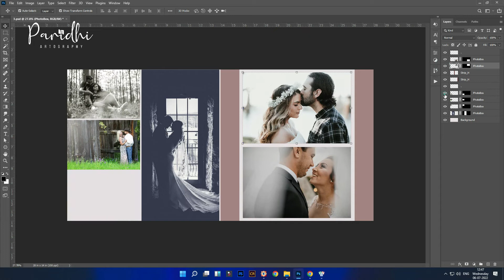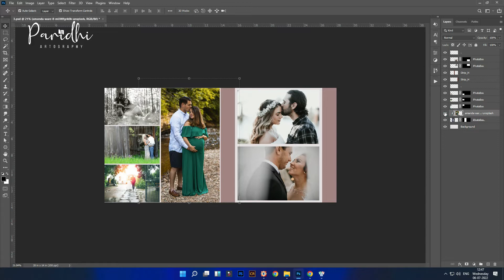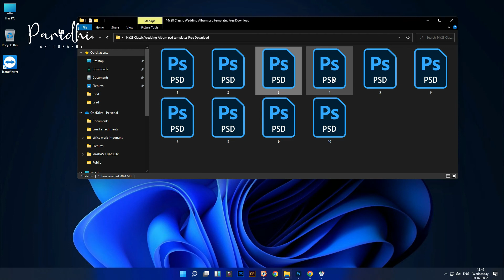14x28 Classic Wedding Album Psd templates Free Download | paridhi artography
14x28 Classic Wedding Album Psd templates Free Download
download karne ke liye niche diye gaye Link par Click Kare...

paridhi artography